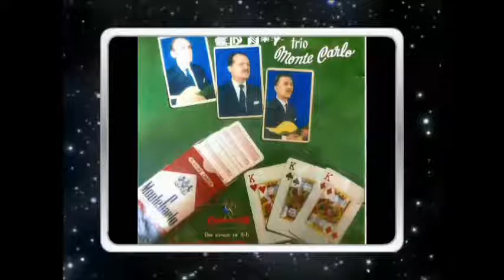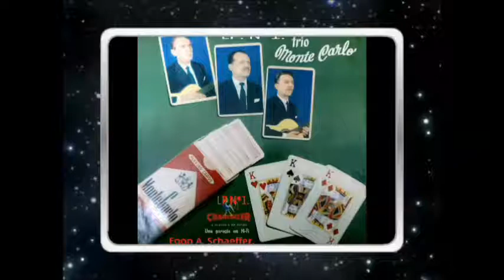TRIO MONTECARLO - CD - HIMMERBLAUE SERENADE - Versão Egon A Schaeffer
Egon Arnoni Schaeffer, de Montenegro, componente e criador do Trio Montecarlo apresenta no CD 7 uma nova seleção de músicas, onde algumas marcaram o início da trajetória exitosa juntamente com Arno Adalberto Bohn ( 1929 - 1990 ) e Kurt Jorge Dutzig ( 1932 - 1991 ). Muita saudade!